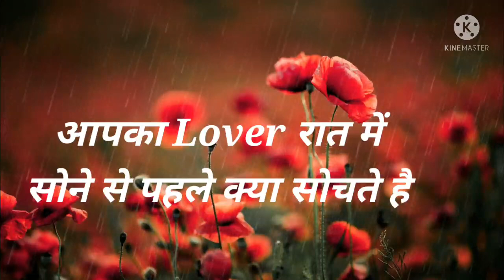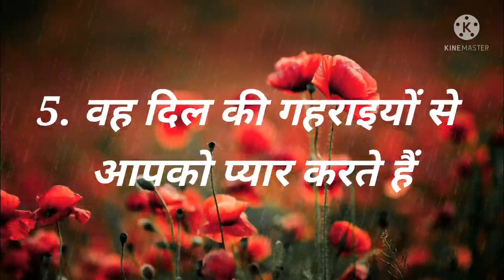Love Quiz | Love game for couple | Love status